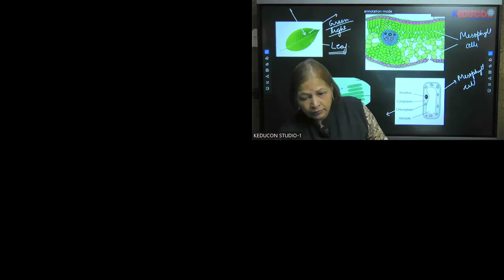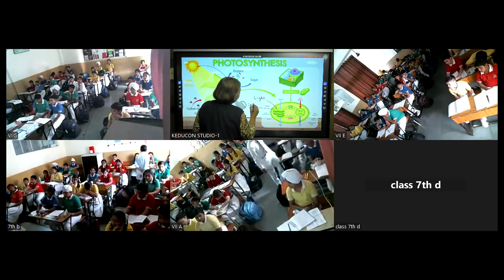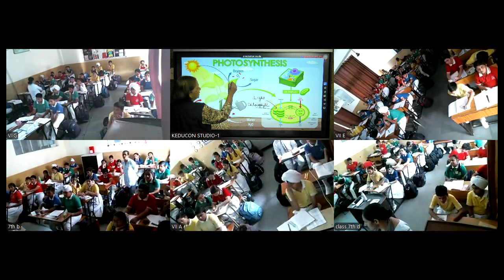MRC, Class 7 Science (08-05-2024)